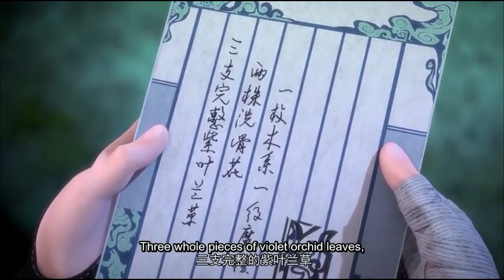Battle Through The Heavens SEASON 1 Episode 2 Explained in Hindi/Urdu | BTTH Full Summarized हिन्दी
Storyline:
In the second episode of "Battle Through the Heavens" Season 1, Xiao Yan continues his training and meets new allies and enemies.

Xiao Yan arrives in the city of Wu Tan and meets a girl named Nalan Yanran, who he had met before as a child. Nalan Yanran is the princess of the Nalan clan, one of the four great clans in the empire.

Meanwhile, Xiao Yan also encounters a group of bandits who are causing trouble in the city. He decides to take action and defeats the bandits with ease, gaining the attention of the city's residents.

After his victory, Xiao Yan is challenged by the strongest member of the Nalan clan, Nalan Jie. Despite being at a disadvantage, Xiao Yan uses his skills and abilities to defeat Nalan Jie and prove his strength.

Xiao Yan's display of power attracts the attention of the Dou Qi Empire, who send their troops to Wu Tan to investigate the situation. The troops are led by a powerful general named Xiao Xun'er, who also happens to be Xiao Yan's childhood friend.

As the episode comes to a close, Xiao Yan prepares to face the Dou Qi Empire and their powerful general in order to protect the people of Wu Tan and continue his journey towards becoming the strongest cultivator in the world.

ninja
Battle Through The Heavens Episode 1 & 2
my girlfriend is alien ep 13 in hindi
My Girlfriend is an Alien Episode 1 & 2 Explained in Hindi | Chinese Drama | Explanations in Hindi
Zombie Detective (2020) Episode1 & 2 | Explained in Hindi | Korean Drama
Flower Boys Korean Drama Explained in Hindi

Miss Movie Explainer,Bollywood Silver Screen,Movies Insight Hindi,Anokhi Films,Fox Explainer Hindi,Movies Hidden Explanation,Shotx Story,Mr Hindi Rockers,Movies At Glance,Hitesh Nagar,Hollywood Explain In Hindi,btth novel explained in hindi,donghua explained in hindi,battle through the heavens,anime explain in hindi,battle through the heavens explained in hindi,btth new episode explained in hindi,Battle Through The Heavens S1 Episode 2 Explained in Hindi